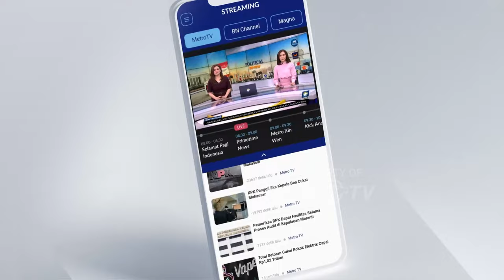Purna Tugas, Laksamana Yudo Margono Menikmati Masa Pensiun dengan Bertani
MetroTV, Laksamana Yudo Margono telah resmi menyerahkan jabatan Panglima TNI kepada Jenderal Agus Subianto usai purna tugas dari TNI Laksamana Yudo enggan mengungkap rencana ke depan dan memilih menikmati masa pensiun salah satunya bertani.